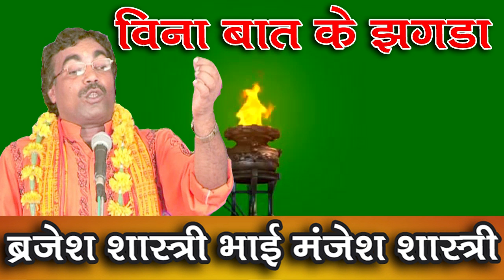बिना बात के झगड़ा || BINA BAAT KE JHAGDA || स्वर मंजेश शास्त्री -BRAJESH SHASTRI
Audio_Recording :- Braj Mohan Rathor

इस चैनल पर आपको सभी प्रकार के प्रोग्राम जैसे ब्रजेश शास्त्री, आधार चैतन्य, मंजेश शास्त्री, प्रवेश शास्त्री, संगीता शास्त्री, मनोज शाक्य (ब्लास्टर) , चन्दन दीवाना एवं अन्य कलाकारों के भजन, लोक कथा, किस्सा, ग़ज़ल, हास्य प्रोग्रामों का आनंद ले सकते हैं.

This Channel “Rathore Video” Is The Station Of Dehati, Hindi, Devotional & Folk Songs.,Katha, Dehati Kisse, Comedy & Many More Entertaining Videos.